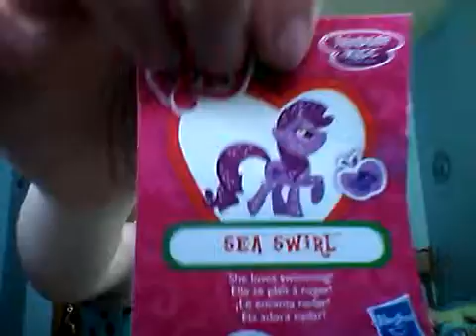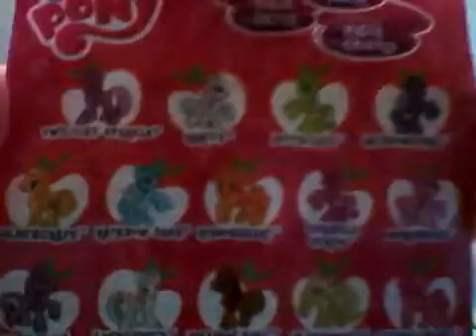Toy tuesday #2 My little pony collections!